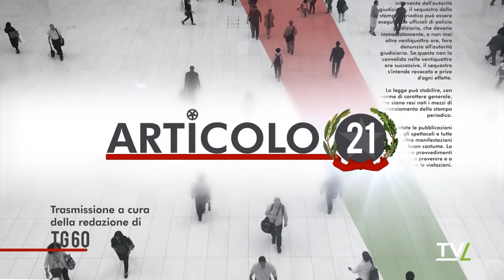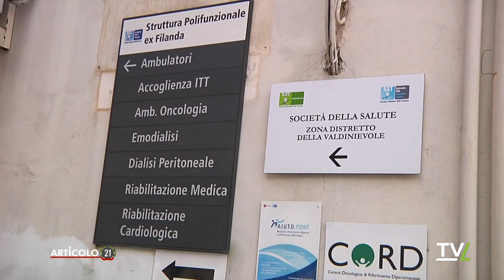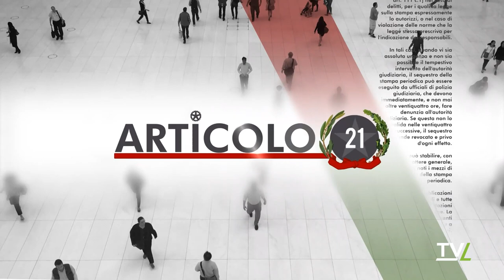Articolo21 - Riccardo Franchi - Candidato Sindaco a Pescia - Lista Uniti per Pescia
A cura della redazione di TG60.